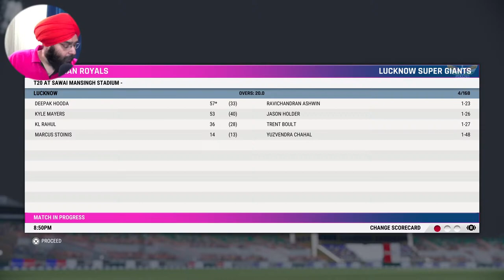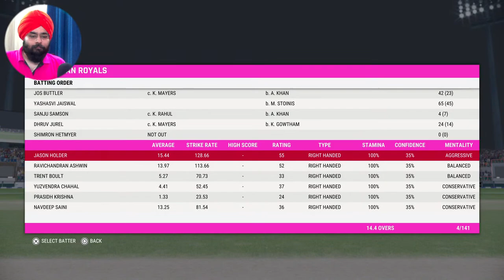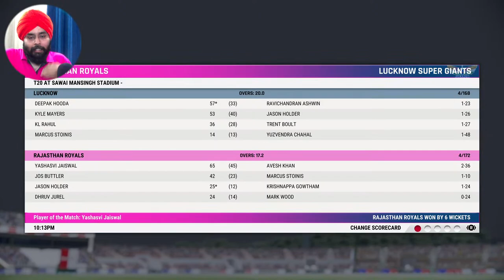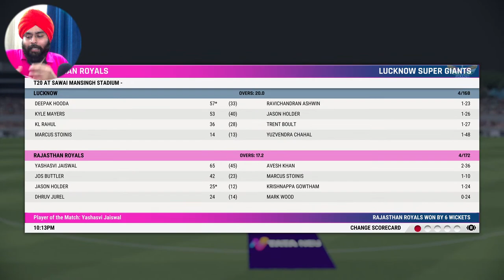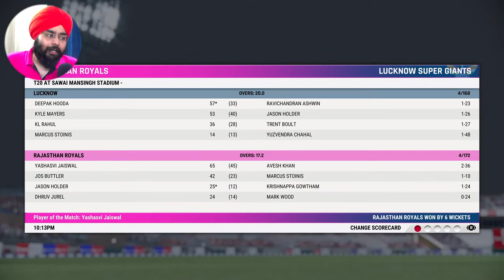RR vs LSG ! Can RR Chase & Win the No.1 Spot ?? ( LIVE CRICKET Gameplay ) RRvLSG : KL Rahul v Sanju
Part 2 : RR chasing against LSG ..
In Real IPL Game played: LSG 154/7 (20), CRR: 7.7

Rajasthan Royals vs Lucknow Super Giants, 26th Match - Live Cricket Score & Game along with match analysis and gameplay & More..
RR vs LSG ! Can RR Chase & Win the No.1 Spot ?? ( LIVE CRICKET Gameplay ) RRvLSG : KL Rahul v Sanju Samson

Lets do Todays Cricket match Talks, Analysis, Review, & More . Join me
Support & Chat

Lets Talk
Playing 11
Prediction of winner
Who will win the match
Ipl
Ipl 2023
Tata ipl 2023
Best 11
Team squad
Match prediction
My playing 11

Join me for live streaming of the IPL match between the teams. Lets do expert analysis & will provide in-depth IPL analysis, cricket live commentary, and predictions throughout the match. Don't miss my IPL highlights and pre-match IPL match preview. Get the latest cricket news and updates on IPL live scores during the stream. Tune in for exciting IPL gameplay and expert analysis on IM CricTalk.

Match Info

Match:
RR vs LSG, 26th Match, Indian Premier League 2023

Time:
7:30 PM

Venue:
Sawai Mansingh Stadium, Jaipur

Umpires:
Jayaraman Madanagopal, Yeshwant Barde

Third Umpire:
Bruce Oxenford

Match Referee:
Rajiv Seth

Venue Guide

Stadium:
Sawai Mansingh Stadium

City:
Jaipur

Capacity:
30000

Hosts to:
Rajasthan
Broadcast Guide

Streaming
Jio Cinema

TV
Star Sports Network

About IM Crick Talk & Channel (About Me):
My name is Ishaan Meet, I am Professionally into Financial & Equities with Electronics and Communication Engineering by Education
This Channel is related to Cricket Blunt Talks which will be true from the heart and no lap lapeta with clear thoughts and information & Talks.
Channel name is IM CRICKTalk which means Ishaan Meet Cricket Talks
I will cover Cricket related topics, news, info and more..

Thanks.

For Book lovers, few good investment/ Stock Market Related books:

The Intelligent Investor
The Warren Buffett Way
Coffee Can Investing
One Up On Wall Street
Money: Master The Game
Rich Dad Poor Dad
A Random Walk Down Wall Street

Gadgets:-